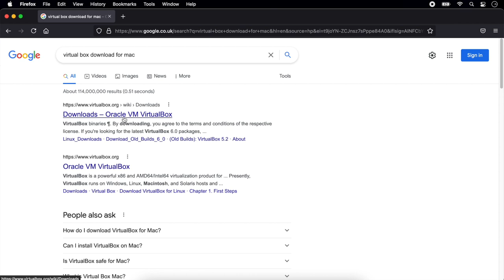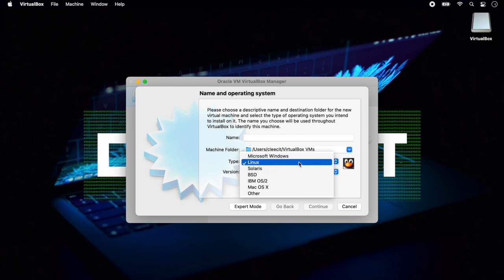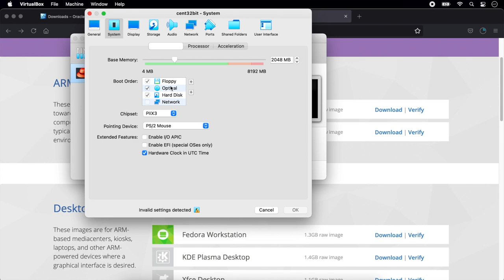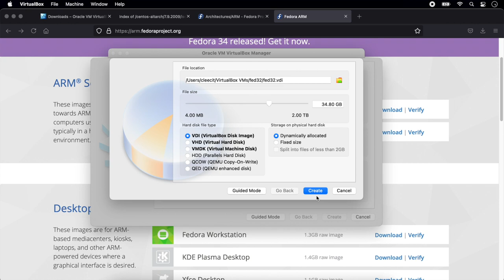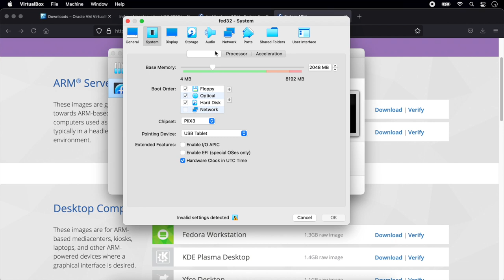Live Test - Can Linux VM run on Apple Mac M1 with Virtual Box ?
Install and Run LINUX VM with VirtualBox on Apple Silicon M1 MAC.
CentOS, Fedora Linux on Apple MAC M1 Demo/Test